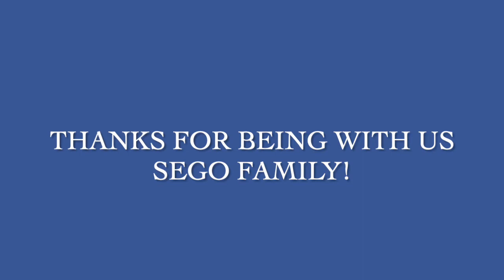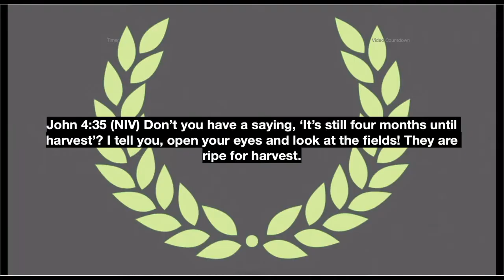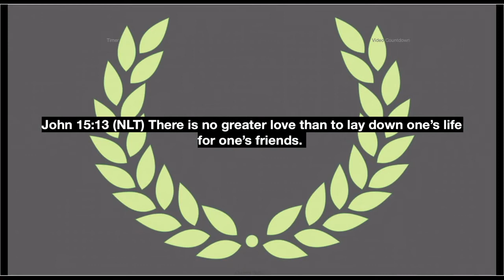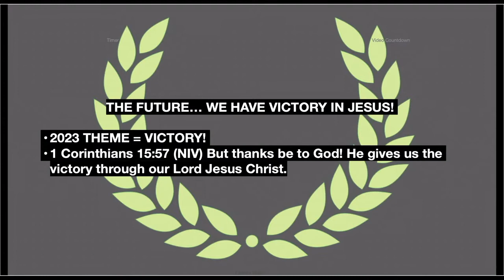Now We're T W O !!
Sego Church was planted in South Jordan, Utah in November of 2020! As a new church we've faced Covid, lockdowns, polarizing politics, and church in the wild wild west! It's been a roller coaster of a ride, but we have so much to celebrate and we plan to do just that!